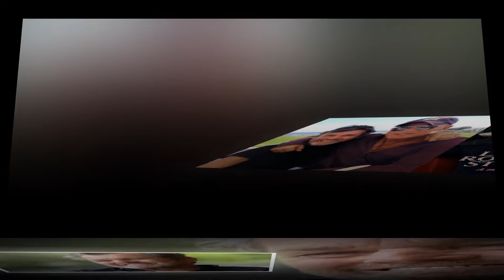New Update!! Breaking News Of Jann Wenner || It will shock you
Good bye